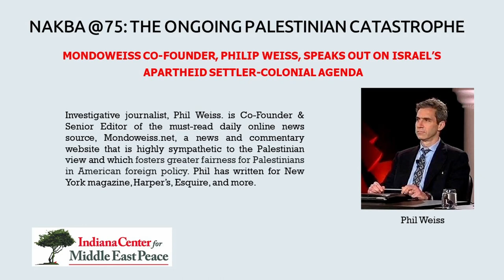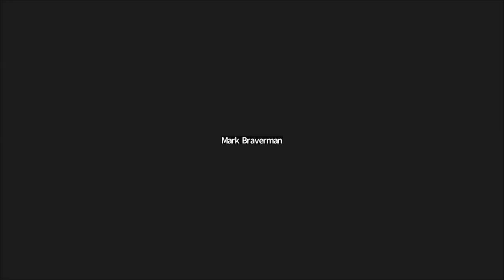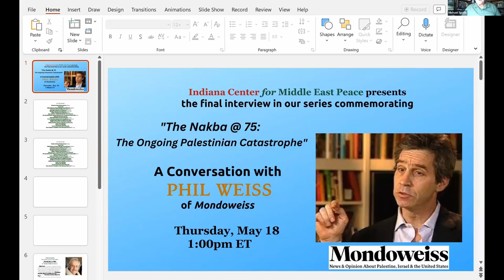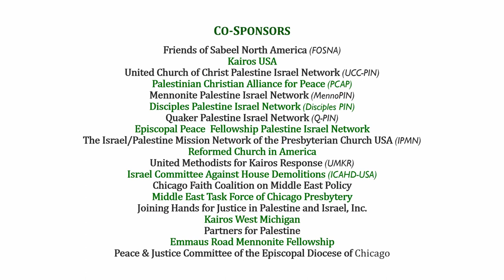MONDOWEISS CO-FOUNDER, PHILIP WEISS, SPEAKS OUT ON ISRAEL’S APARTHEID SETTLER-COLONIAL AGENDA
Investigative journalist, Phil Weiss. is Co-Founder & Senior Editor of the must-read daily online news source, Mondoweiss.net, a news and commentary website that is highly sympathetic to the Palestinian view and which fosters greater fairness for Palestinians in American foreign policy. Phil has written for New York magazine, Harper’s, Esquire, and more.